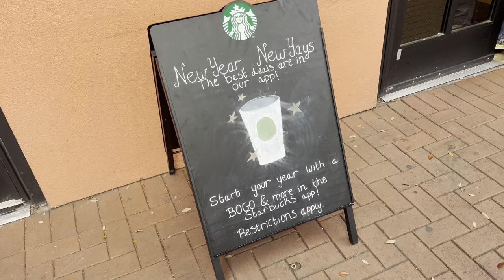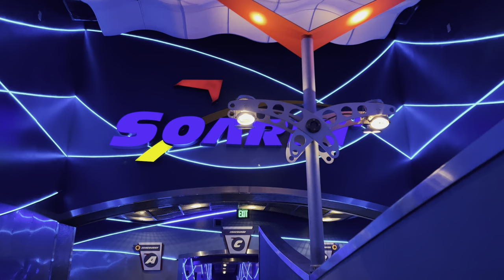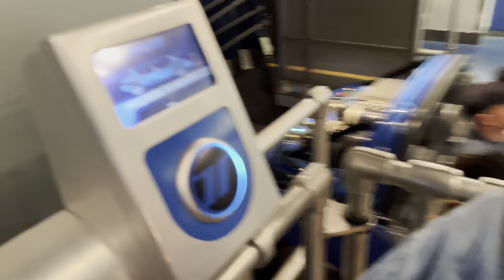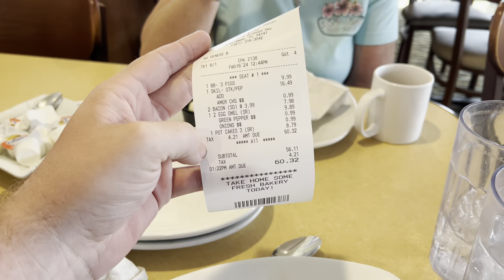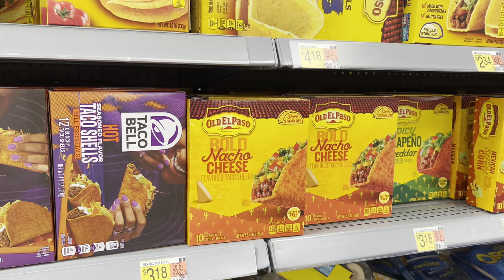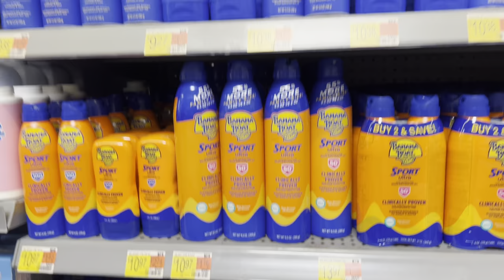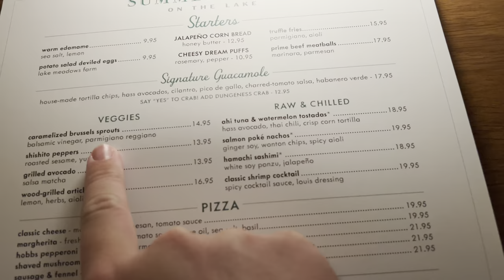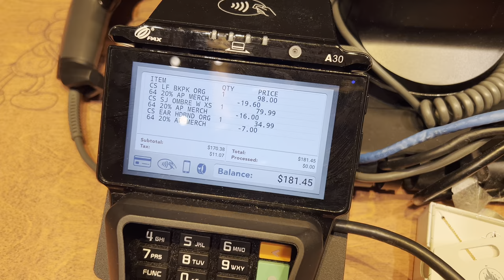FLORIDA DISNEY WORLD 2024: Epcot, Walmart supermarket, Perkins Breakfast & Summer House Restaurant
FLORIDA FEBRUARY 2024 Day One! We start our day watching a wonderful sunrise over the lake outside our villa before heading to Celebration Town for a Starbucks by the lake.

We then head to Disney World’s Epcot Park to enjoy ride on Test Track, Sourin and Living with the land. From Epcot we then head to Perkins on highway 192 for some breakfast, where i had some incredible sausages wrapped in pancakes!

We then head to Walmart to do a shop and also check out all of the American Groceries and snacks! To round off a busy first day of our holiday we try the new Summer House restaurant at Disney Springs which shocked us with some incredible unique food!